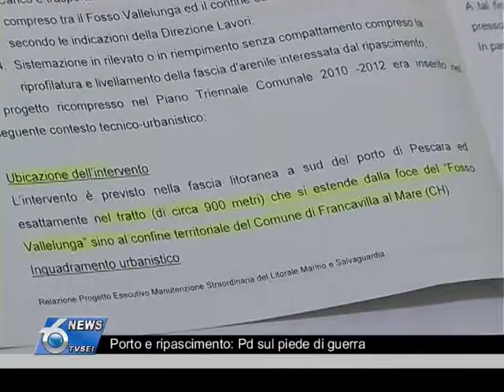Porto e ripascimento: Pd sul piede di guerra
Pescara rischia di veder trasferite a Ortona tutte le attività portuali. Lo denuncia il PD, che alla vigilia della manifestazione che domani potrebbe paralizzare la città, commenta anche lo stop al ripascimento nella spiaggia di Pescara Sud